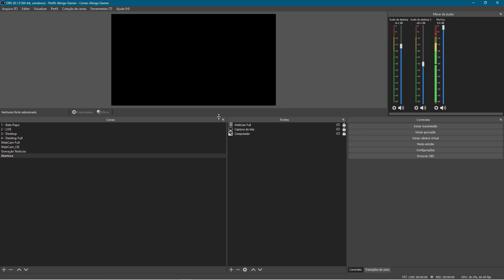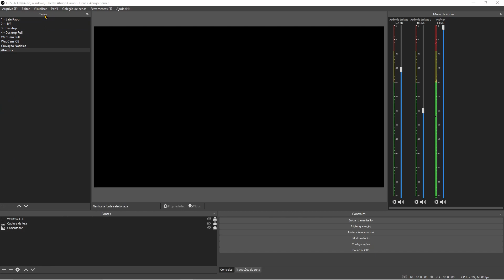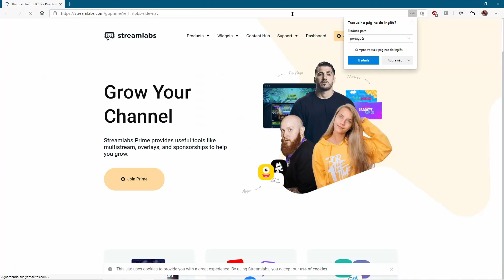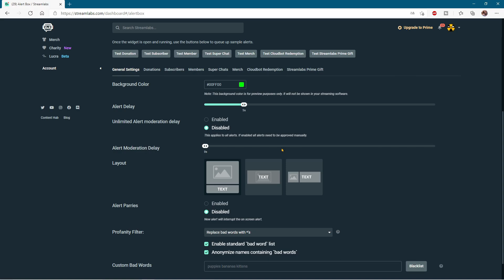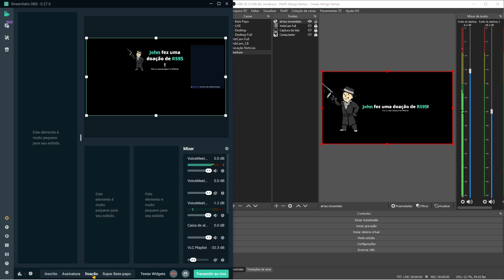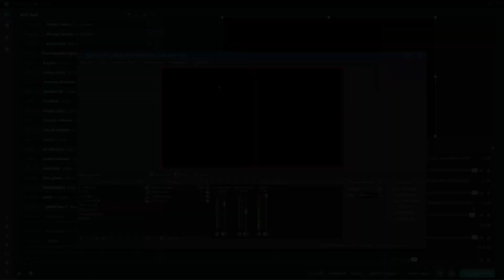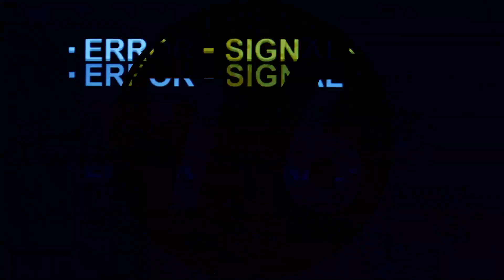OBS Studio X Streamlabs Obs Qual É Melhor Para Fazer Live Streams?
OBS Studio X Streamlabs Obs Qual É Melhor Para Fazer Live Streams? se você começou a fazer lives, com certeza ja se perguntou qual é o melhor programa para fazer live, OBS Studio ou Streamlabs Obs? nesse vídeo vou mostrar as principais diferenças entre Obs STudio e Streamlabs Obs e vou dar minha opinião sobre os dois programas e te dizer qual eu considero melhor para fazer live stream.

Obs Studio - Software livre e de código aberto para gravação de vídeo e transmissão em tempo real. OBS Studio possui uma API poderosa, permitindo o desenvolvimento de plugins para fornecer personalização e funcionalidade específicas para suas necessidades. Trabalhe com desenvolvedores na comunidade de transmissão para obter os recursos que você precisa.

Streamlabs OBS - Um software de streaming simples e repleto de recursos com tudo o que você precisa para transmitir para Twitch, YouTube e Facebook em segundos.
Sobreposições de stream com Prime. Pareça profissional ao fazer stream no Twitch, YouTube e Facebook!